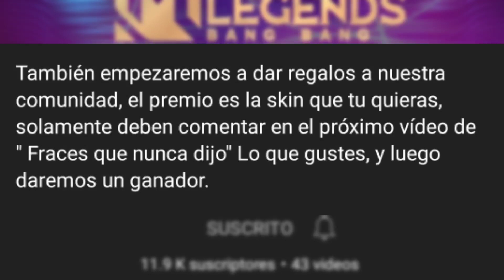¡Esta página REGALARÁ SKINS a lo loco! 😱 | Noticias Semanales.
💳 Ayúdame a crecer.